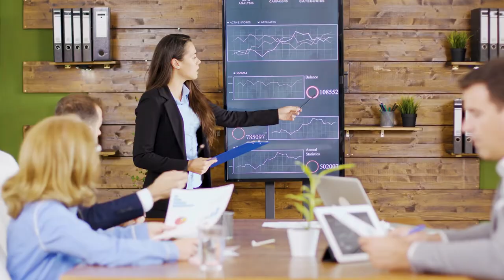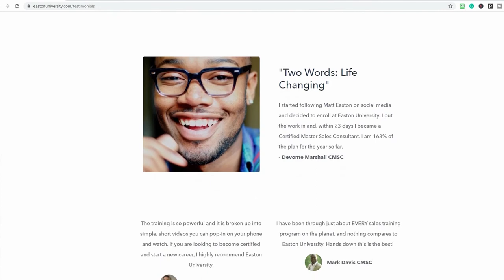Sales Training for Real Estate Agents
Sales Training for real estate agents. The best sales training programs for real estate agents.  Simple, real-world sales training classes for real estate agents that help you win more business.

Traditional sales training courses for real estate agents can be overwhelming, out-of-context, and downright boring. Worst of all, most business training programs skip SELLING & CLOSING altogether.

Real estate agents are left to figure out how to sell prospects on their offerings and close deals themselves. Not anymore; Easton University changes everything, with proven training in interactive, contextual, bite-sized courses.

The most respected Sales Training Program for real estate agents